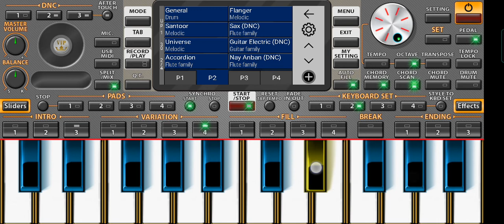AADIVASI PIANO NEW SETTING TIMALI SONG